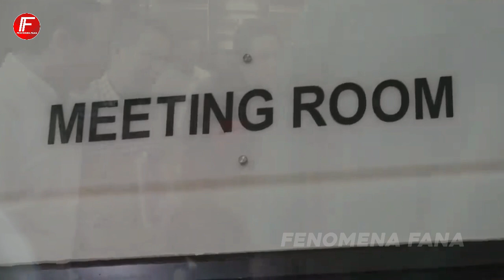NGERI! Direktur Teknik Timnas Indonesia asal Jerman Punya Nama Besar~Eric Thohir Pecat Indra Sjafri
Eric Thohir pecat Indra Sjafri,sebagai direktur teknik PSSI, dan akan mendatangkan direktur teknik dari Jerman.
Ketua Umum PSSI, Erick Thohir, mengumumkan bahwa calon direktur teknik PSSI bukan berasal dari Jepang. Saat ini, PSSI sedang melakukan seleksi beberapa calon direktur teknik baru dari Jerman. Sebelumnya, terdapat kabar bahwa Akira Nishino dari Jepang akan menggantikan Indra Sjafri sebagai direktur teknik di PSSI. Kabar tersebut muncul dari salah satu artikel yang diterbitkan oleh media Thailand.
Keputusan ini berhubungan dengan kerja sama antara PSSI dan JFA. Erick Thohir sebelumnya menyatakan bahwa PSSI telah menjalin kerja sama dengan Federasi Sepakbola Jepang, dan Federasi Sepakbola Jerman.
Direktur Teknik PSSI yang baru akan menggantikan posisi Indra Sjafri, yang saat ini menjadi pelatih permanen Timnas Indonesia U 23, setelah berhasil meraih gelar juara sea Games 2023. Namun, saat ini posisi direktur teknik masih dipegang oleh Indra Sjafri. Dalam hal ini, Erick Thohir membantah rumor bahwa Indra Sjafri telah dipecat dari posisi tersebut.
Keytag : timnas indonesia,timnas u22,indra sjafri,dirtek pssi,dirtek pssi baru,calon dirtek pssi,erick thohir dirtek pssi,starting eleven,direktur teknik timnas indonesia,tugas direktur teknik pssi,tugas direktur teknik,dirtek timnas indonesia,direktur teknik,akira nishino,oliver bierhoff,holger osieck,daftar dirtek timnas indonesia,pelatih timnas indonesia,erick thohir,ketua umum pssi,ngeri! nama besar yang bisa jadi direktur teknik timnas indonesia,berita timnas indonesia terbaru,timnas indonesia,shin tae yong,timnas update,berita bola terbaru hari ini,berita bola indonesia,berita bola terbaru,berita sepakbola,berita bola terkini,berita bola hari ini,hasil bola tadi malam,hasil pertandingan,indonesia,sty,berita bola hari ini timnas indonesia,kitagaruda,timnas,timnas senior,timnas u22,sea games 2023,sea games cambodia,piala asia,pssi,piala asia 2023,fifa matchday